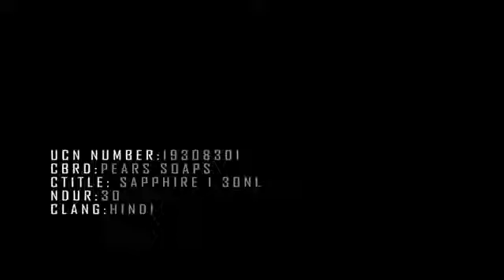Pears Soap Ads in Gujarati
Amar Babaria pears soap ad vo in gujrati